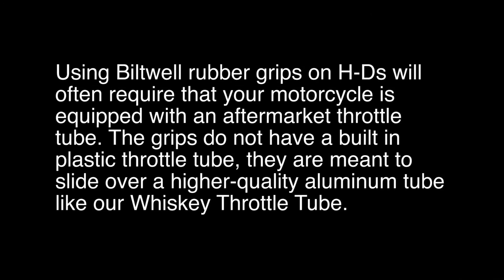Biltwell Thruster Grips